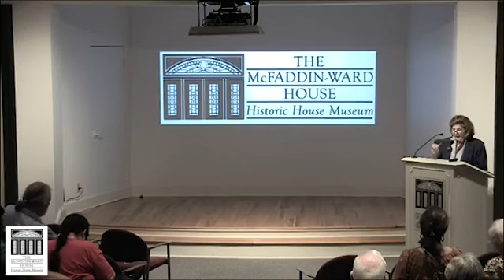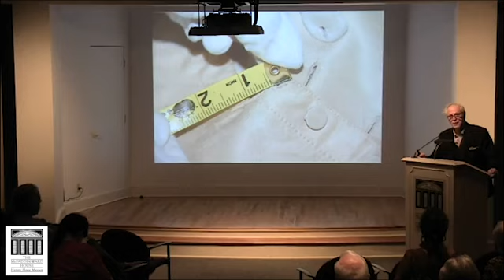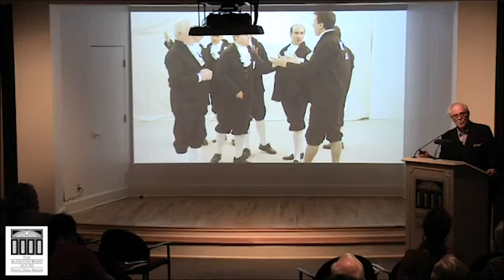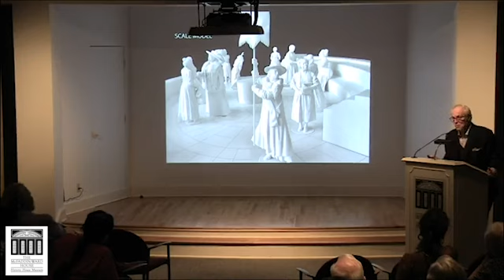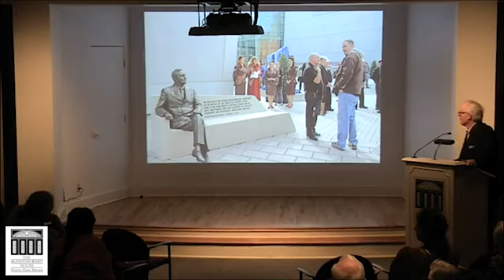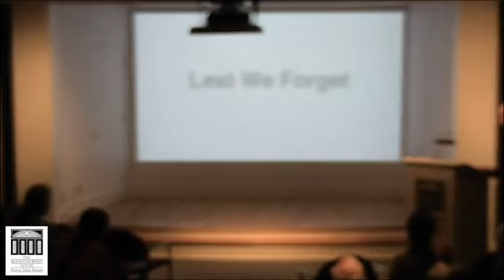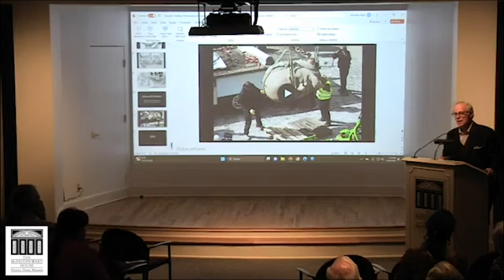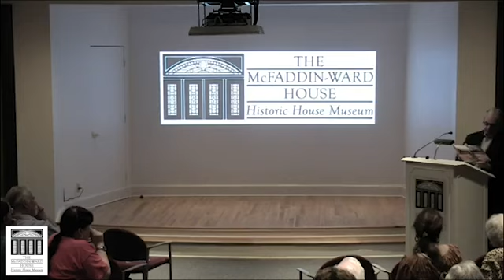The McFaddin-Ward House Lecture Series Presents: Monuments and Symbols in American History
The McFaddin-Ward House Lecture Series presents Lecture – Monuments and Symbols in American History by accomplished New York-based sculptor Ivan Schwartz.

Schwartz shares his story of creating bronze sculptures for some of the nation’s most noted historic sites.